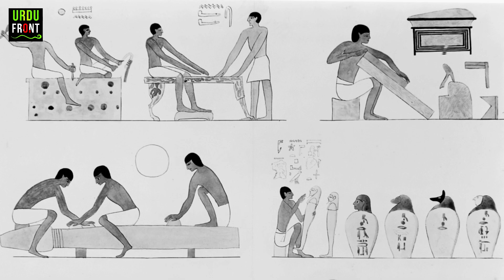The Great Pyramid of Giza | Urdu/Hindi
The Great Pyramid of Giza is the oldest and largest of the three pyramids in the Giza pyramid complex bordering present-day Giza in Cairo, Egypt. It is the oldest of the Seven Wonders of the Ancient World, and the only one to remain largely intact. In this video i will share with you the brief history and some amazing facts regarding The Great Pyramid of Giza.

Attributions
Saint Ursula embarking. Aquatint by G. Dawe after Claude, le Lorrain.. Credit: Wellcome Collection.

Temple of Venus and Rome, Rome. Engraving by G. Cottafavi.. Credit: Wellcome Collection.

Xanthus, Lycia, showing some of the ancient tombs. Lithograph by George Scharf junior, 1847.. Credit: Wellcome Collection.

A Jewish funeral outside the ancient Jerusalem. Etching.. Credit: Wellcome Collection.

Temple and fountain, Zagwhan, Africa: panoramic view. Etching by R. Redaway after Sir G. Temple.. Credit: Wellcome Collection.

The Great Pyramid and the Great Sphinx. Photograph by Francis Frith, 1858.. Credit: Wellcome Collection.

Egypt: the pyramids at Giza and the Sphinx. Colour lithograph by G.W. Seitz, ca. 1878, after Carl Werner, 1870.. Credit: Wellcome Collection.
aa
Crimean War: Florence Nightingale and Mr Bracebridge at Cathcart's Hill burial ground. Tinted lithograph after W. Simpson.. Credit: Wellcome Collection.

Facsimile of the Papyri of Hunefer, Book of the Dead. Credit: Wellcome Collection.

Sandstorm approaching the sphinx at Gîza at sunset, Egypt. Coloured lithograph by Louis Haghe after David Roberts, 1849.. Credit: Wellcome Collection.

War in Egypt, Egypt: searching for the wounded and dead after the Battle of Kassassin. Wood engraving.. Credit: Wellcome Collection.

Napoleon's battlehorse being lead by soldiers in the funeral courtège of Napoleon Bonaparte. Lithograph by V.J. Adam.. Credit: Wellcome Collection.

The Sphinx and the Pyramids. Watercolour by A.O. Lamplough,. Credit: Wellcome Collection.

Three men with torches in a pyramid. Engraving, 1860/1890.. Credit: Wellcome Collection.

Luxor Temple, the birth room of Amen-Hotep II, Egypt. Credit: Wellcome Collection.